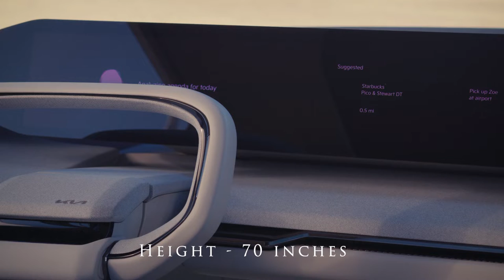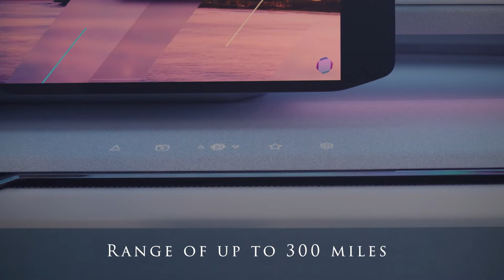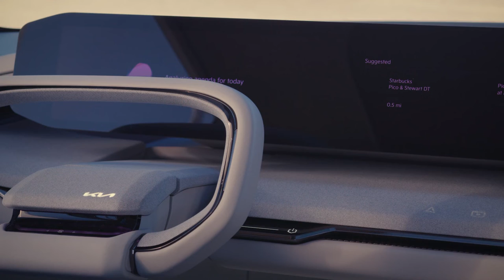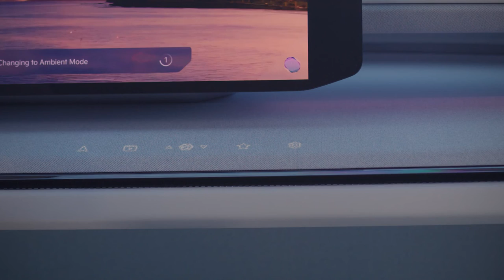KIA EV 9 CONCEPT | COMPLETE REVIEW | EXTERIOR | PRICE | INTERIOR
DETAILS ABOUT THE CAR:
Concept EV9 represents a next possible iteration for the SUV. Developed on the advanced E-GMP architecture – the Concept EV9 is a high-tech, family-friendly vehicle that is powered by a zero-emissions all-electric powertrain.
Concept EV9 measures 194 inches in length, 81 inches in width, 70 inches in height and has a wheelbase of 122 inches. The concept also combines its stunning SUV form with state-of-the-art engineering. The all-electric SUV delivers driving range of up to 300 miles. It also features next-generation ultra-fast charging technology with a 350-kW charger that allows its advanced battery electric powertrain to replenish energy from 10% to 80% in 20-30 minutes.